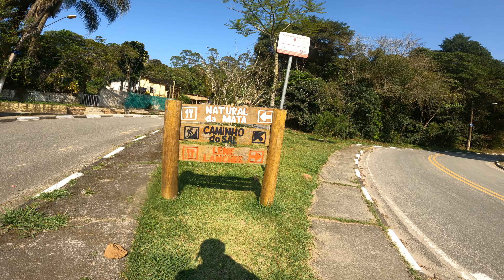Aventura insana - Magic City - Quatinga - Taiaçupeba - Paranapiacaba | NagasBike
PS: Tive um problema técnico e não consegui sincronizar o video com as métricas do Garmin. Por isso este video em específico não tem as métricas em tempo real.